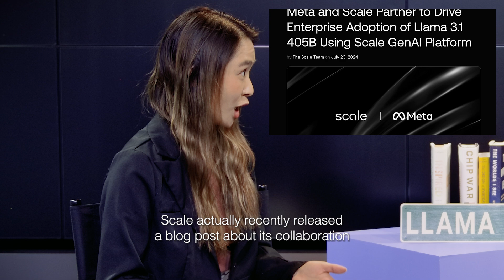Creating the training data for Llama | Sophia Luo fireside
In this fireside interview, Sophia Luo, a current Greylock Partner and previous Scale Senior PM shares on the long-going Scale and Meta partnerships. She discusses the challenges around creating data to train LLMs like llama, and how this was fundamentally different from the data for autonomous driving models Scale previously produced.

Edited by The Pixelmakers
Thumbnail by Chris Kim